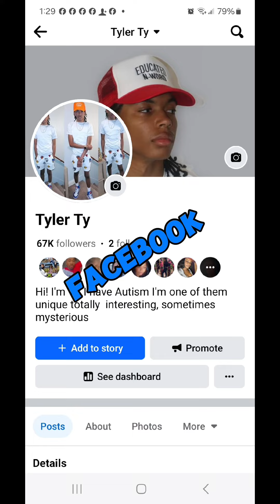Big Slim ❤️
Follow Big Slim on all social media platforms Tiktok/Instagram: @@checkmyfreshh

P.O.Box 764 Chalmette LA 70044